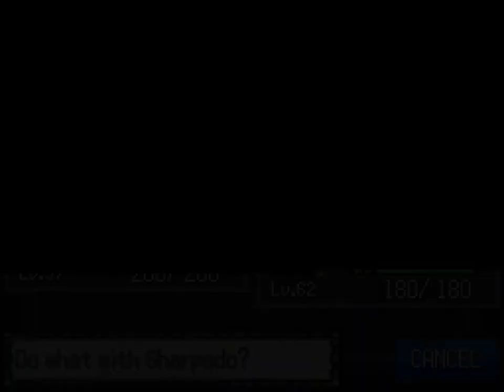Pokémon Rejuvenation: Part 64 - No Magnezone for me.. *Insert Sadface*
Welcome to Part 64 of my Pokémon Rejuvenation Playthrough. In this episode, we enter the West Gearen Gym and.. yeah, I realize that I have to level up my Magneton in the generator room of the powerplant. :/